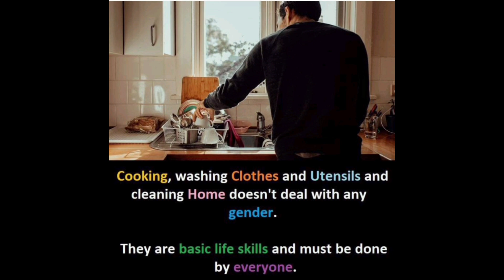|Funny Divorce Story🤣|Cooking Kahani|Family Joke|Shridhar|Humorous Skit|Vidya voice|ಹಾಸ್ಯ ವಿಚ್ಚೇದನ😝🤪